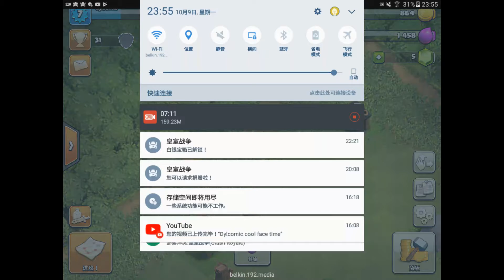Poop of clan by dylcomic